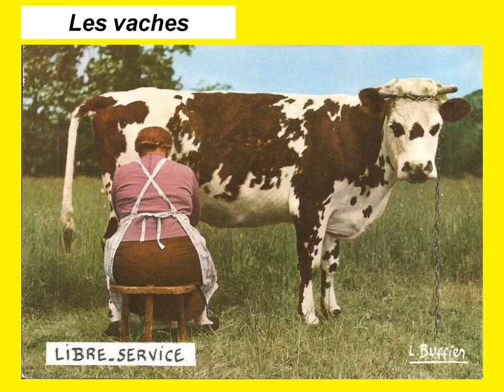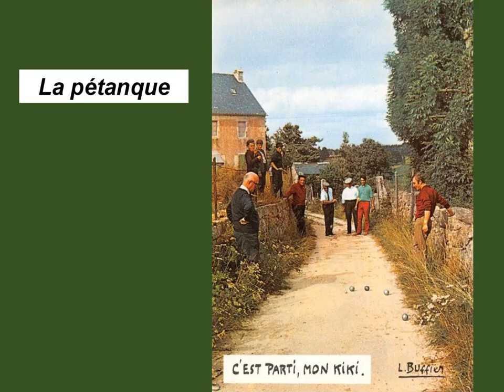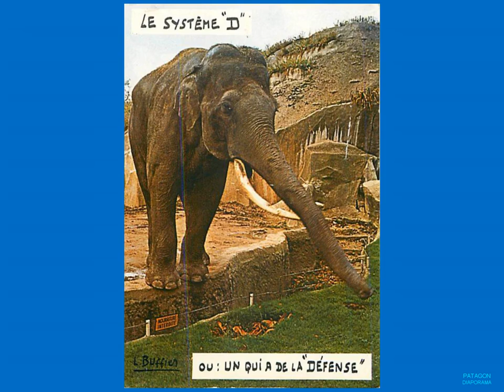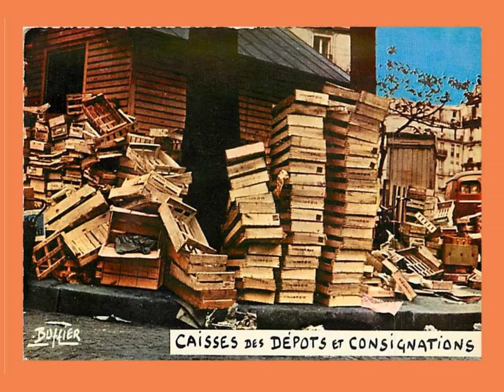Cartes postales par Louis Buffier